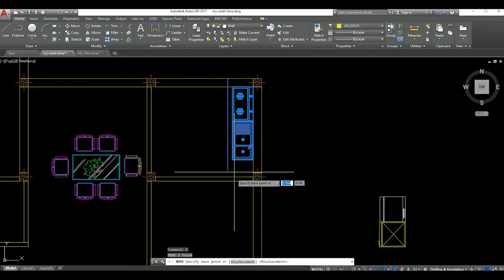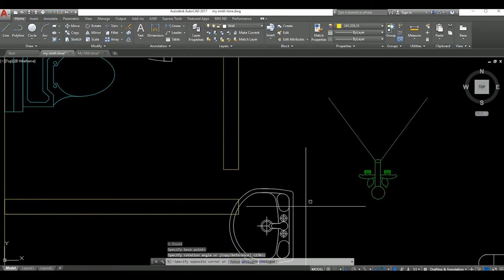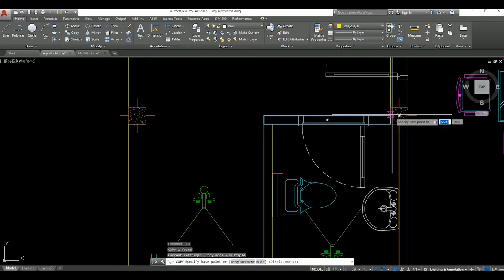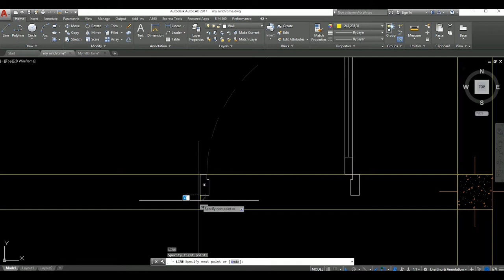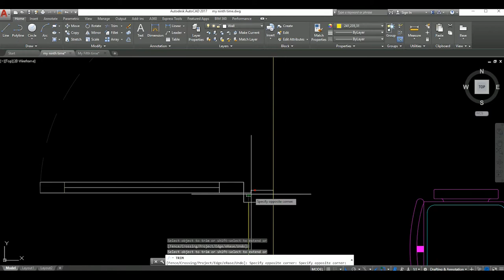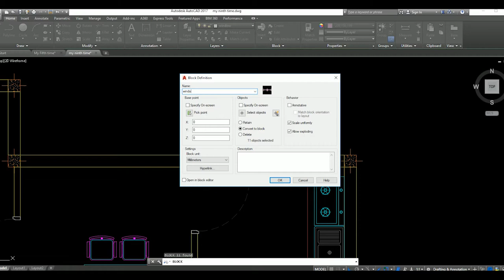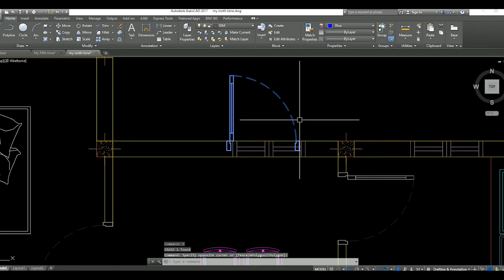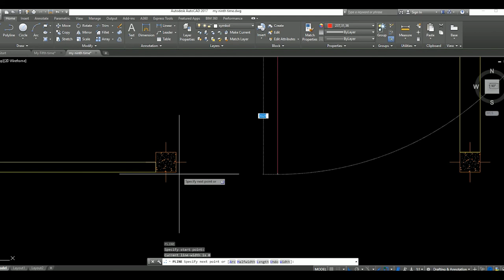How to Make Simple Floor Plan in AutoCAD, AutoCAD 2D Tutorial for Beginner Part 2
អរគុណសម្រាប់ការទស្សនាវីឌីអូនេះសូមជូនពរអោយអ្នកទាំងអស់គ្នាទទួលបានជោគជ័និងមានសុខភាពល្អនិងទទួលបានចំណេះដឹងកាន់តែច្រើនជាងមុន
សូមអភ័យទោសរាល់កំហុសឆ្គងដោយអចេតនា
អ្វីដែលធ្វើក្នុងវីឌីអួទាំងអស់គឺគ្រាន់តែចង់អោយអ្នកទាំងអស់គ្នារីករាយ និងទទួលបានចំណេះដឹងពីវាតែប៉ុណ្ណោះ